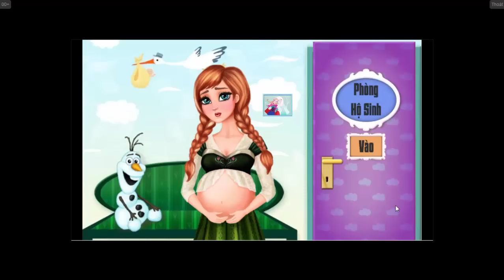Chơi game Anna sinh em bé - Game Vui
Hướng dẫn chơi game Anna sinh em bé - Anna Baby Birth hay và cực kỳ hấp dẫn trên Game Vui.